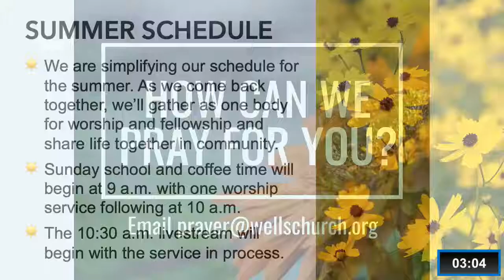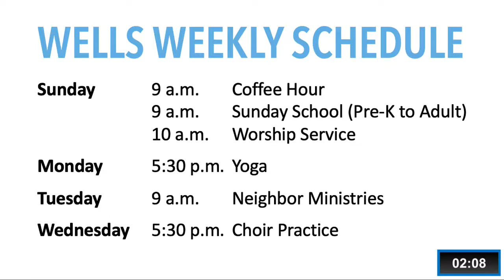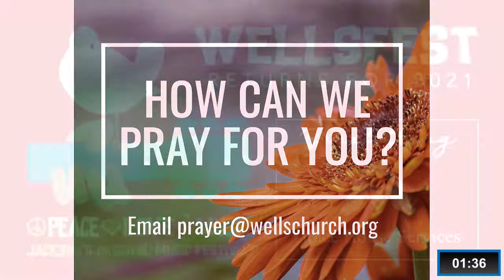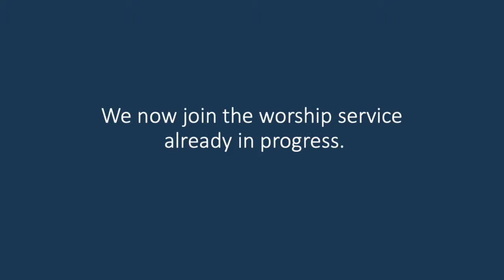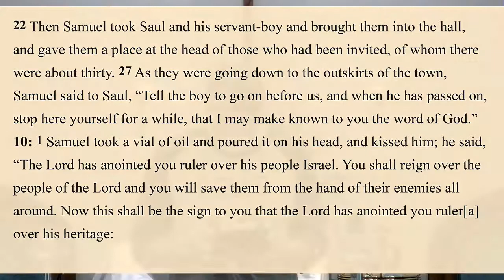Sunday Worship Service 2021 June 27